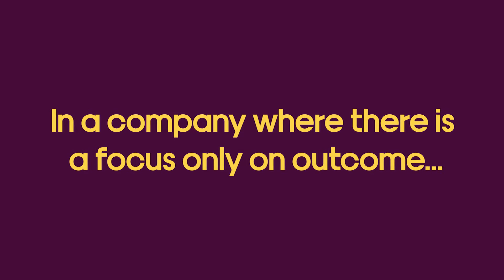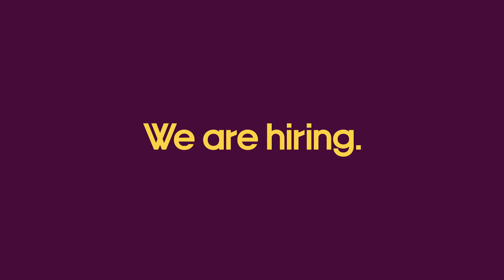Seeing growth in both career and home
Instead of having his lunch break with strangers, Julio Ramono - a Full Stack Engineer at Clevertech - has lunch with his family.

Listen as he explains how he is present for his children and keeps up to date with the latest technologies while working from home for Clevertech.

If you want to join our team and be part of our community, we're hiring